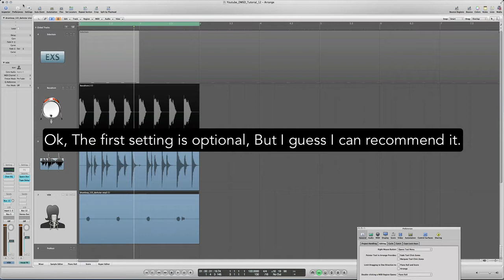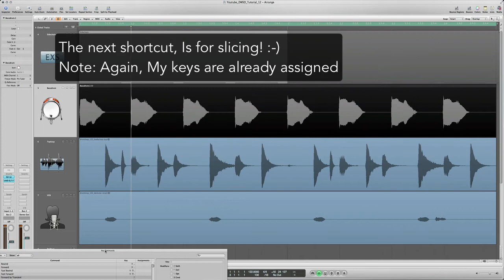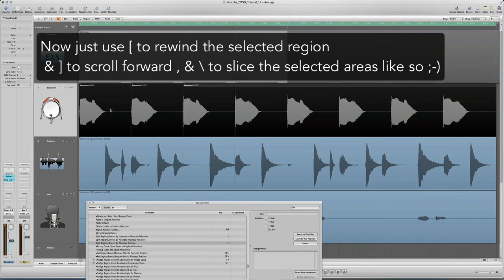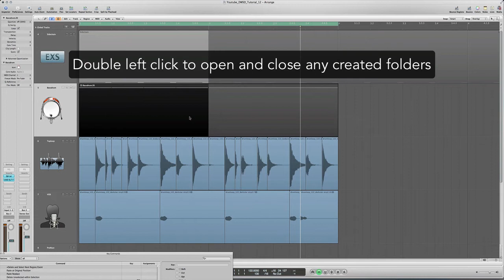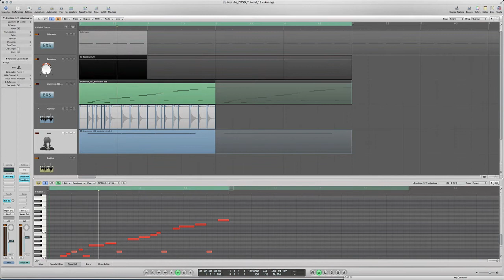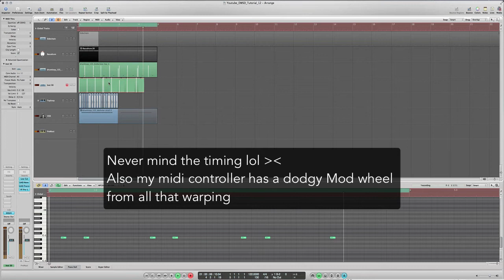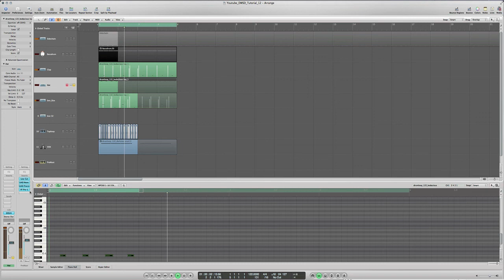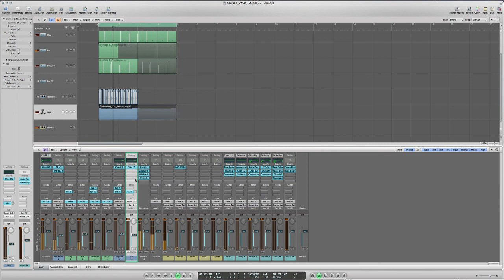Logic Sampling Workshop/My shortcuts revealed/How to rework loops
[Level= Intermediate/Advanced ]  [Recommended Viewing= HD ]
First, I'll run you through my recommended settings for Sampling, Slicing, And general shortcuts in logic you should try,
Which I believe are the best for working with audio, & have become accustomed to using.
The video will also cover some Midi editing, Drum loop reworking, Quantising, using the exs24, Folders And more! All in 1 video!
I could very well have split it up, But I figure regular viewers would be more comfortable with the 1 video.
If you try these keys, Even for a few days, I can just about guarantee the way in which you work in Logic will change dramatically. You will be slicing and dicing your loops, Finding new ways to use your sounds and generally work a little faster overall.
The assigned keys aren't really being used anyway, So why not try them?
Free samples can be found on my channel. Along with other tutorials. & Links to friends who have great content! Do check them out!
'1000 views'= Free content